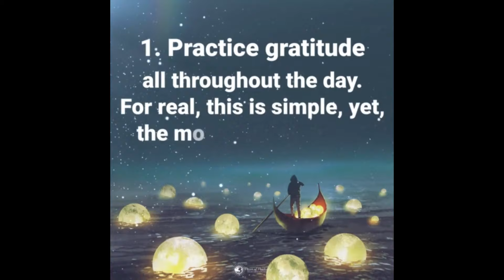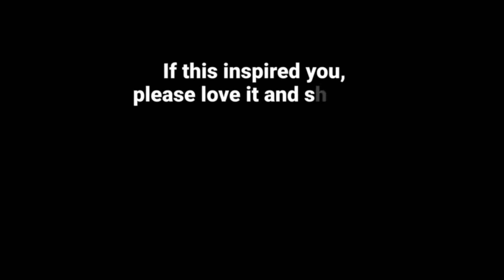10 things that will change your life in one year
Learn about the power of positivity with these 10 things that will definitely change your entire life in just one year. Enjoy!